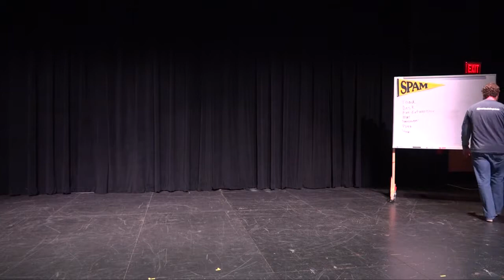Seven Layer Dip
Dec. 31, 2016 Performance